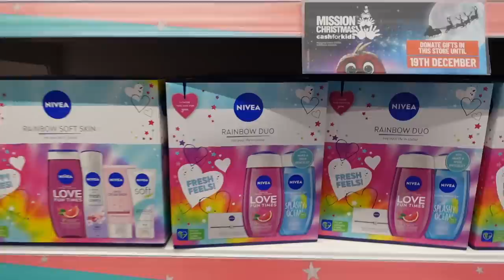B&M STOCKING FILLER CHALLENGE🎄 with my best friend!!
Heyy besties!! Me and chan are back filming one of our fave Christmas videos!! The bestie stocking filler challengeee
hope you all enjoyed, love you all xxx